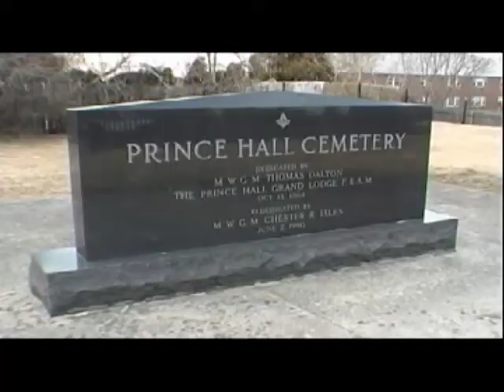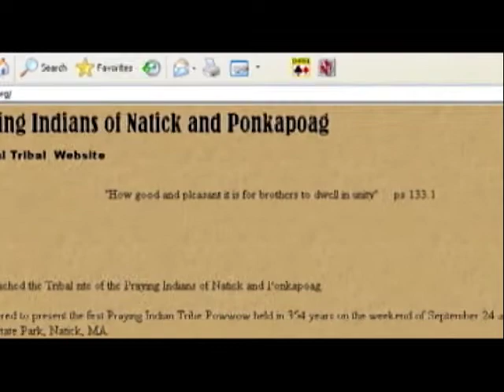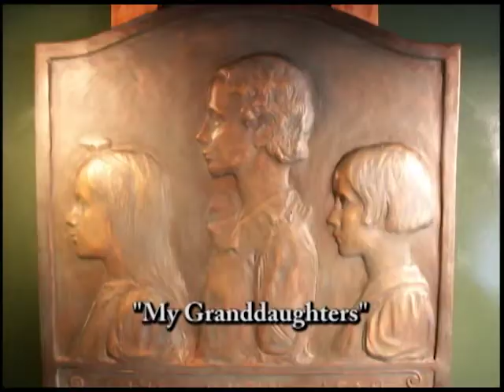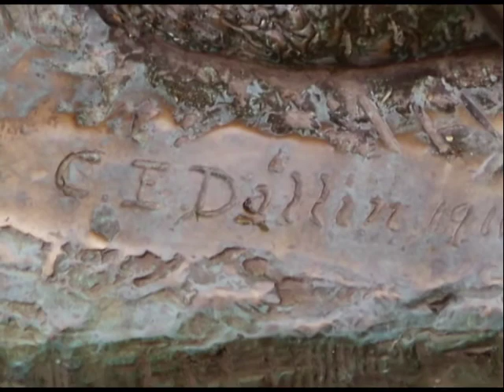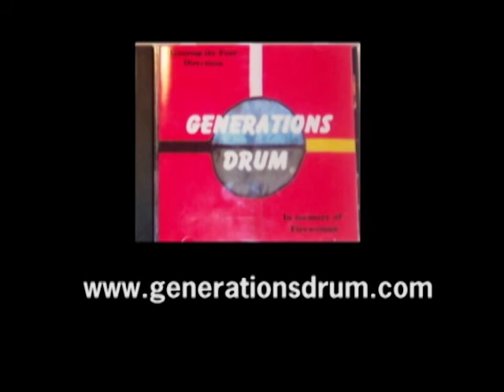Menotomy Journal - Episode Six - Massachusett Tribal Federation & Cyrus E. Dallin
Massachusett Tribal Federation and the history of the Massachusett Indian Nation that lives in eastern Massachusetts from the Connecticut River to the Atlantic Ocean and from New Hampshire to Rhode Island and had summer homes at Cape Code.  There is a time line of Arlington from the time of Menotomy Village to the change of West Cambridge and finally Arlington. The Cyrus E. Dallin Museum has some of his work and the contribution to the town of Arlington, Massachusetts.